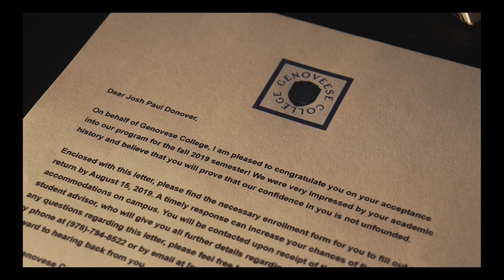Instant Memory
Instant Memory by Nate Allen is a film made for Fast Forward program at the Institute of Contemporary Art/Boston during the 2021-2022 school year. Fast Forward empowers young people with video production skills in order to amplify their stories, voices, and films.